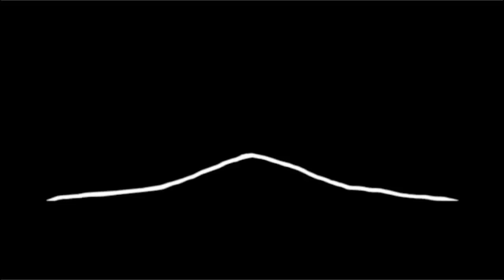Six Wheelers and Eight Wheelers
This is some footage of 's semi-annual six and eight wheeler ride at Busco Beach ATV park in Goldsboro, NC recorded on the weekend of October 8, 2011.

The footage in this video shows several different AATVs owned by 6x6 World members, manufactured by Argo, Max, Attex, Hustler and more. Even though this was one of the driest rides that we have had at Busco Beach, we were still able to find some mud to ride in.  This footage was shot mainly on Friday evening and Saturday morning and while I wasn't able to capture every member that attended the ride it does show many of those that attended.